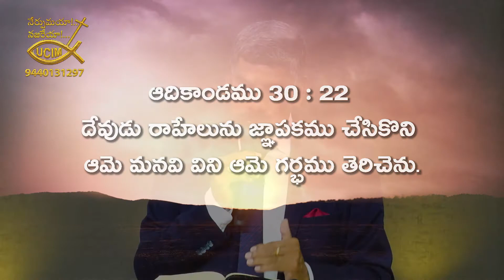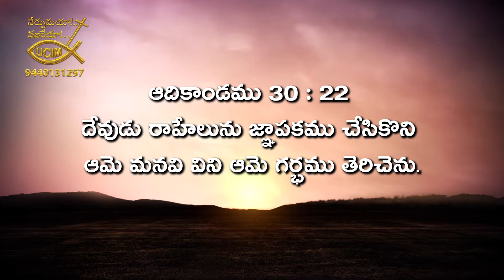24.11.2022 అంశం : దేవుడు నన్ను మర్చిపోలేదుNerpumaya Nazareya# Message By Bishop.Dr.K.R.Singh Garu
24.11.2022 # అంశం : దేవుడు నన్ను మర్చిపోలేదు # Nerpumaya Nazareya # Message By Bishop.Dr.K.R.Singh Garu